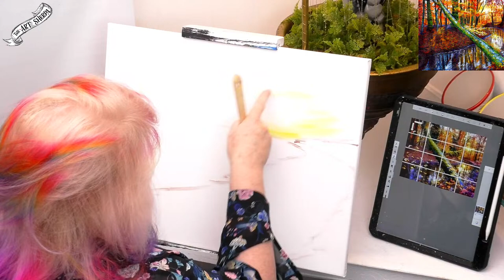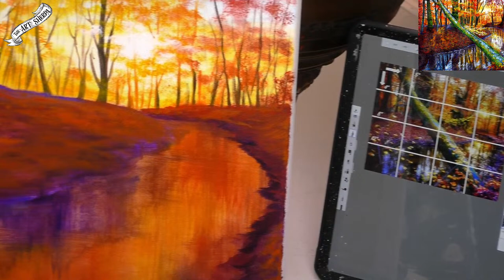Autumn Forest Sunset Stream Fallen Tree Beginners Learn to paint Acrylic Tutorial Step by Step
How to Paint a Fallen Tree in the late Autumn forest over a calm stream at Sunset landscape  step by step.   Easy social paint night in you can enjoy from the comfort of your own home keeping it fun. This is a Painting course  for Beginners who want a real  acrylic painting step by step tutorial about how to paint  . Everything is 100% real time, multi Camera angles and fully explained so its easy to understand.  YOU CAN PAINT THIS !!
Difficulty meter level in  Hoots : 🦉🦉🦉

Chapters

00:00     Intro
02:05     Step 1   Image
06:25     Step 2   Blocking In
18:11     Step 3   Distant Tree
40:46     Step 4   Stream
49:26     Step 5   Hills and Banks
1:05:20  Step 6   Focal and Midground Trees
1:27:45  Step 7   Tree Reflections
1:33:07  Step 8   Light Reflections
1:54:20  Step 9   Highlighting Stream
2:10:35  Step10  Forest Shadows and Details
2:26:06  Step11  Foliage
2:36:15  Step12  Highlight Leaves
2:48:55  Step13  Focal Tree
3:08:12  Step14  Leaf Drama
3:11:09  Sign

🎁  🛒  Below are a list of RECOMMENDED MATERIALS.
💛 Cadmium Yellow Medium SENNELIER
❤️ Cadmium Red medium SENNELIER
💙 Phthalo Blue Green shade SENNELIER
💙 Ultramarine blue SENNELIER
💚 Phthalo Green Blue shade SENNELIER
💜 Dioxazine Purple: SENNELIER
💩 Burnt Sienna SENNELIER
☁️ Titanium white: SENNELIER
🖤 Mars black: PBk 11 SENNELIER

🖼 CANVAS

16 x 20

 Not a fan of Amazon ?  My Teacher shopping list Dick Blick

🖍 OTHER TOOLS
Sta-wet palette on show
Sta-wet Paper Refills
Sta-wet Sponge Refills
CretaColor Pencil White
T Square Ruler
Golden Glazing Liquid For Blending
The Pioneer Woman Turning Table

Brushes -
Brushes: Please use these as a guide of what I am planning to use. These are brushes I use very often.  You do not need to have the exact brand of brushes that I use.

Princeton Round Blender #12
1” oval mop (The Art Sherpa Ultimate Varnish Brush)
Ruby Satin Bright #26

Ways To Patron and support us